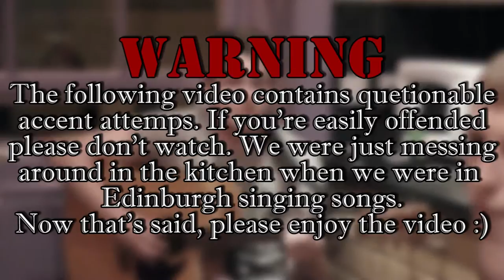After Hours Theatre Company - Three Little Birds (Accent Challenge FAIL)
Jack & Rob attempting to do different accents whilst singing Bob Marley's "Three Little Birds" :)